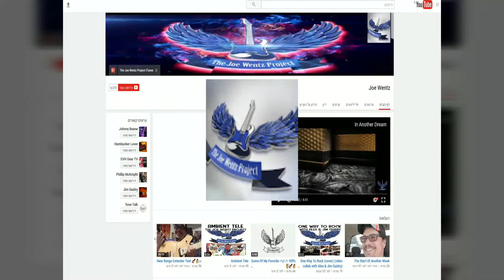Blue Suede Shoes (cover)